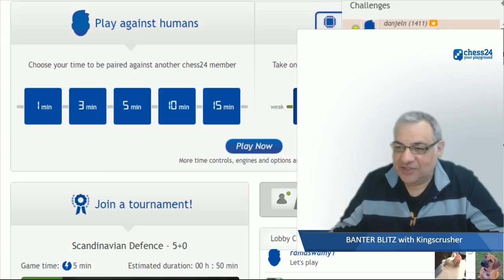chess24 Banter Blitz Chess with Kingscrusher